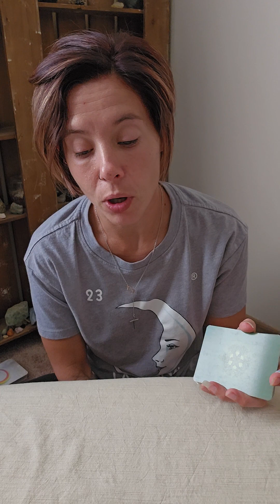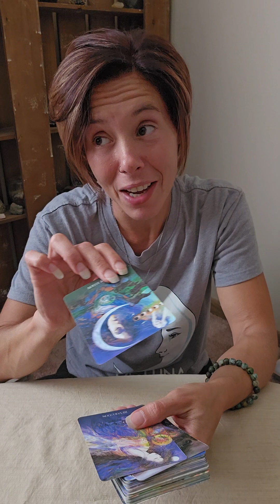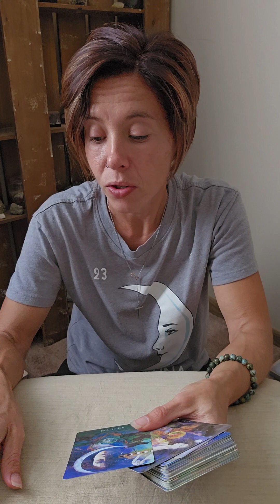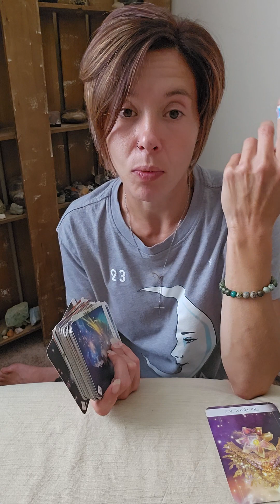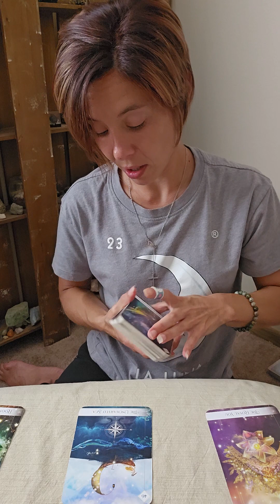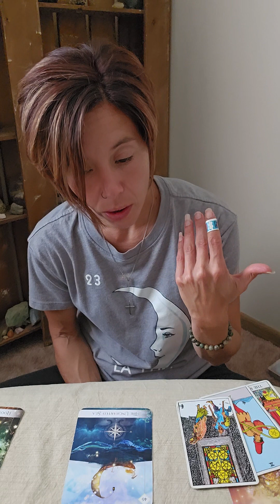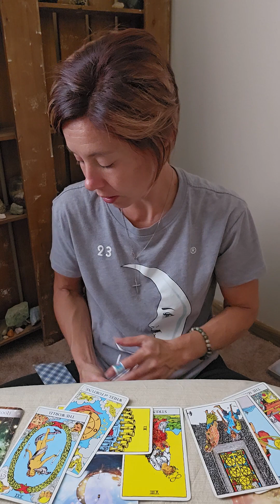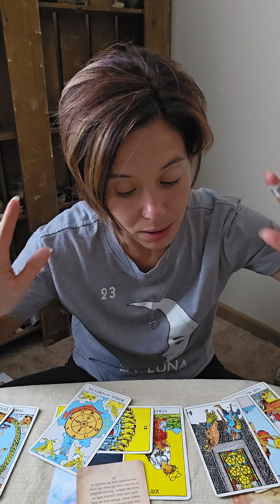Capricorn ♑️ - Mid September - Cappy You're About To Shine 🌞 Stay The Course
Nicole